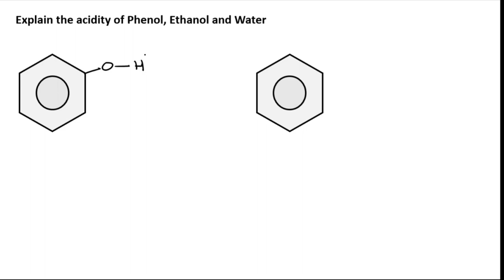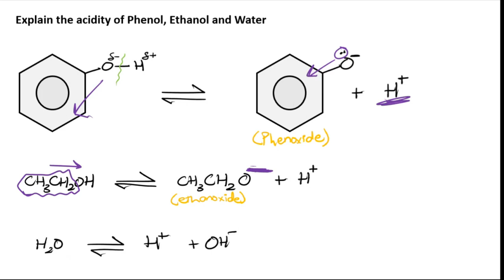Phenols | Acidity of Phenol, Ethanol and Water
Phenols A2 Acidity of Phenol, Ethanol and Water